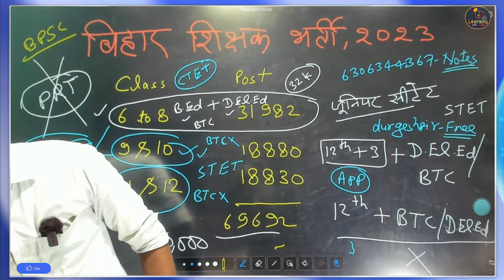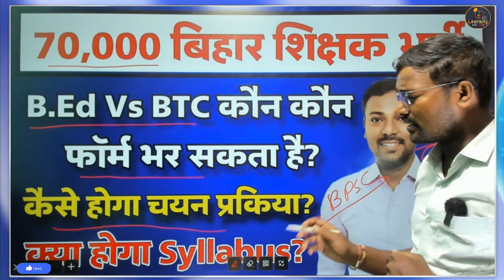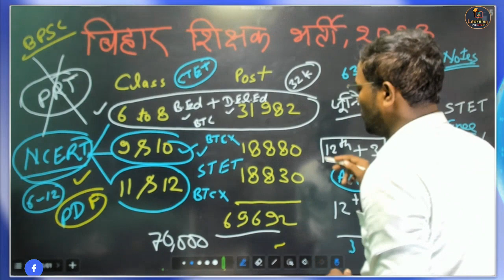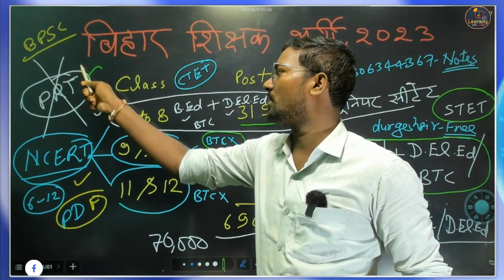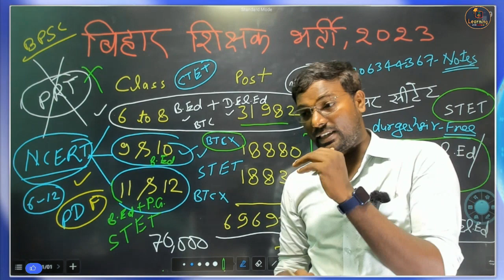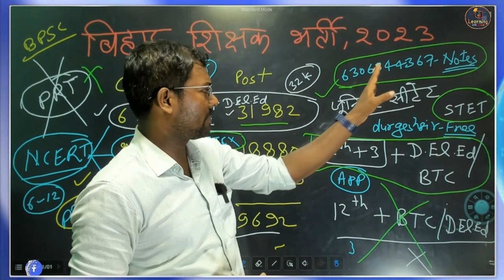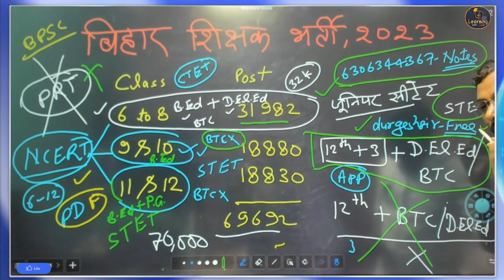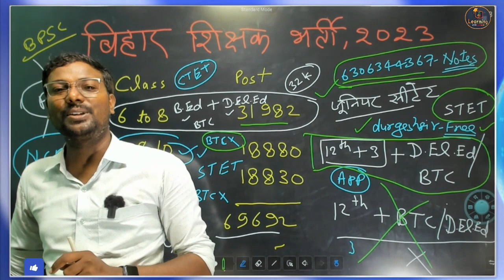BPSC teacher eligibility criteria (6 to 8), (9-10)th, (11-12)th Syllabus Bihar Teacher Vacancy 2023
बस यही पढ़ लो नौकरी पक्की 💯 - बिहार शिक्षक भर्ती ll Bihar teacher vacancy - bpscteacher bpscgsgk The Untold Truth About the BPSC Teacher Exam, Cracking the BPSC Teacher Exam: Insider Secrets Revealed

महिलाओं की नौकरी पक्की 💯 विशेष आरक्षण ll CTET पास सभी महिला फॉर्म भरें ?
Bihar teacher vacancy bpsc Form kaise bhare l फॉर्म कैसे भरें? CTET 82+ वाले कैसे फॉर्म भरें ?

bihar teacher,
बिहार शिक्षक,
बिहार टीचर वैकेंसी,
बिहार टीचर,
bihar bpsc teacher ka form kab se bhara jayega,
bihar bpsc teacher class math,
teacher bahali,
शिक्षक बहाली,
बिहार बीपीएससी टीचर सिलेबस,
7th phase bihar teacher bpsc syllabus,
7th phase bihar teacher vacancy bpsc syllabus,